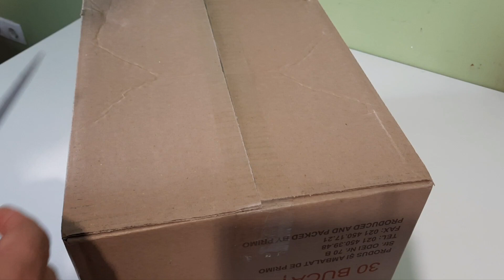Csomagom érkezett - kukkantsunk bele!